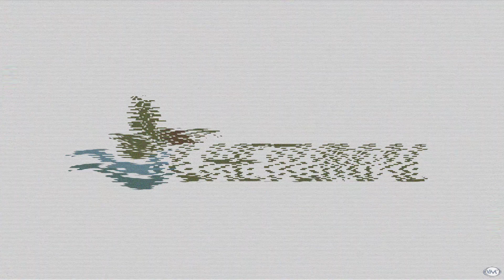Ruta de los cayos Chetumal by Vida Miami TV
La Bahía de Chetumal tiene en su interior islas y cayos, maravillosos atractivos naturales como lo son Isla Tamalcab, Cayo Venado, Cayo Bota, Cayo Judío, El Mirador Dos Hermanos, los cuales son lugares de hermosas playas en sus orillas, que son verdaderos santuarios de gran diversidad de especies marinas, aves y mamíferos que viven al interior de estas pequeñas extensiones de tierra.